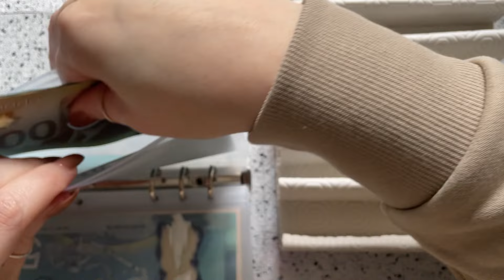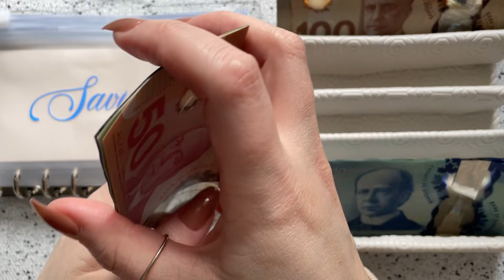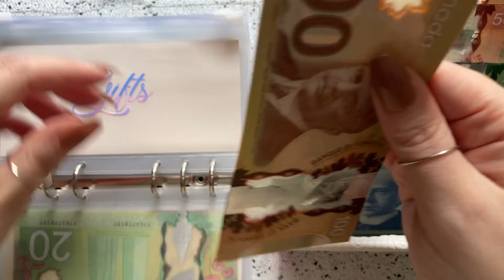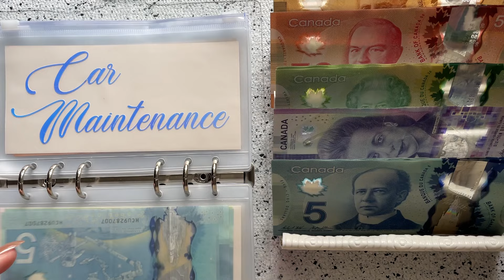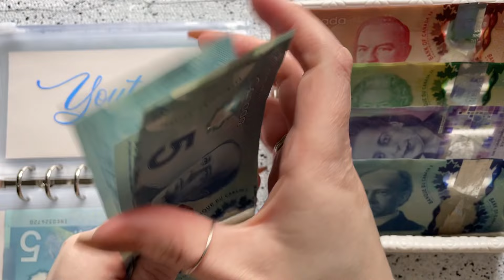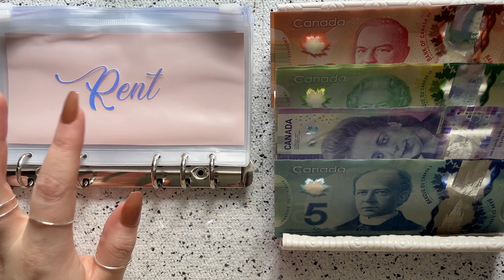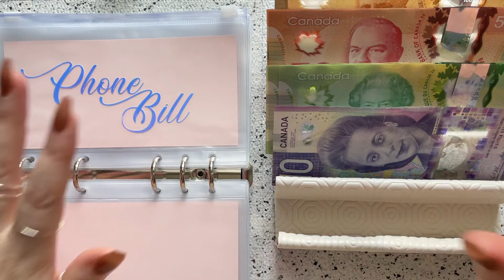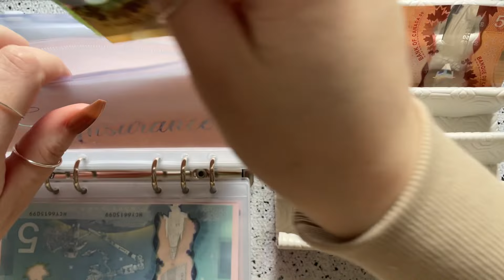March 2022 Sinking Funds & Savings | $515 Cash Stuffing | One Month Ahead ✨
My name is Amelia and I am a 27 year-old Canadian who has started budgeting to try and get out of over $25,000 of debt.